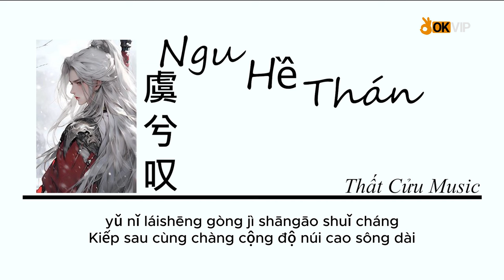[Lyrics+Pinyin] Ngu Hề Thán - Văn Nhân Thính Thư | 虞兮叹 - 闻人听書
Bài Hát: Ngu Hề Thán - 虞兮叹
Trình Bày: Văn Nhân Thính Thư - 闻人听書
Lyrics + Pinyin:
Chǔ héliú shā jǐ jù sàn
rì yuè cāngsāng jǐn biànhuàn
luànshì duōshǎo hóngyán huàn yīshēng chángtàn
shéi céngjùlù tàpòle qín guān
qiānlǐ bīnggē xuè rǎn
zhōngjiù yě bùguò shì fēng qīng yún dàn
chángqiāng cè mǎ píng tiānxià
cǐ fān juébié què wéinán
yīshēng yú xī yú xī lèiyǎn yǐ shānrán
yǔ jūn gòng yǐn zhè bēi zhōng lěngnuǎn
xīfēng chèyè huíyì chuī bùduàn
zuì lǐ tiǎodēng kàn jiàn qiè wǔ lánshān
gāixià yī qū líluàn chǔ gēshēng sìfāng
hánbēi cí jūn yǐn jiàn xuè luò níng hán shuāng
nán shě yīduàn guòwǎng yuán jǐn yòu héfáng
yǔ nǐ hún guī zhī chù biàn shì cāngmáng
hàn bīng dāojiàn fēnluàn zhéduànle yuèguāng
jiāng pàn zhīshēn gū zhōu yúshēng bù sīliang
yǔ nǐ láishēng gòng jì shāngāo shuǐ cháng
► Wellcome to OKVIP music
► OKVIP Music là kênh chọn lọc những ca khúc nhạc trẻ mới nhất, hay nhất và được yêu thích nhất hiện tại. Kênh chuyên tổng hợp lại các bài hát Trung Quốc, Nhạc Hoa Hot TikTok và Douyin

© Video Thuộc Về OKVIP Entertainment